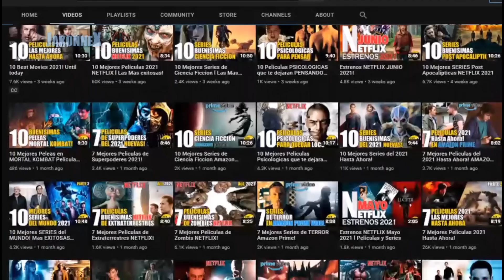Series Que llegan en AGOSTO del 2022 l Las mas Esperadas!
Aquí veras todas las series que se estrenan en agosto del 2022, asi que ve agregando a tu lista de favorito que serie te vas a ver en agosto.

0:00 Series mas Esperadas AGOSTO
0:46 Industry (HBO Max) (T2)
1:09 Reservation Dogs (Star Plus)
1:25 Mike Judge's Beavis and Butt-Head (Paramount Plus)
1:35 The Sandman (NETFLIX)
2:05 The Outlaws (Amazon Prime Video) (T2)
2:32 Locke & Key (NETFLIX) (T3)
2:58 Resident Alien (T2 Parte 2) (Syfy)
3:21 I Am Groot (Disney+)
3:32 Dota: Dragon's Blood (NETFLIX) (T3)
3:56 Never Have I Ever / Yo Nunca (NETFLIX) (T3)
4:10 Five Days at Memorial / Después del huracán Katrina (Apple Tv)
4:29 Tales of the Walking Dead (AMC+)
4:40 Power Book III: Raising Kanan (STARZ)
5:11 Leonardo (THE CW)
5:29 She-Hulk: Attorney at Law / She-Hulk: Defensora de héroes (Disney+)
5:51 Dragons: The Nine Realms / Dragones: Los nueve reinos (HBO Max) (T3)
6:04 Tekken Bloodline / Tekken: Linaje (NETFLIX)
6:26 House of the Dragon / La Casa del Dragón (HBO Max)
7:12 See (Apple Tv) (T3)
7:36 The Patient (HULU)
7:51 Stargirl (THE CW) (T3)
8:05 Andor (Disney+)